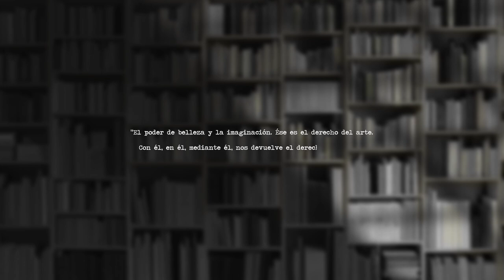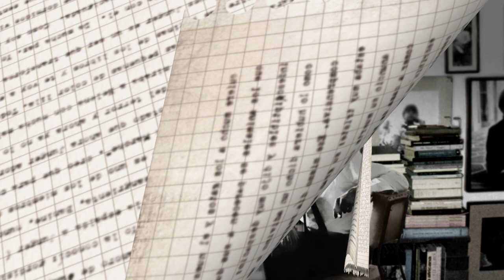Juan García Ponce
Considerado como uno de los principales pensadores hispanoamericanos del siglo XX, el escritor Juan García Ponce perteneció a la “Casa del Lago”, integrada por José de la Colina, Salvador Elizondo e Inés Arredondo, entre otros.
JuanGarcía Ponce nació en Mérida, Yucatán, el 22 de septiembre de 1932. Estudió literatura y arte dramático en la Facultad de Filosofía y Letras de la UNAM. Entre 1957 y 1958 fue becario del Centro Mexicano de Escritores, de la Fundación Rockefeller a comienzos de los años sesenta (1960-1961). El universo literario de su obra surgió dentro de un contexto de modernización, caracterizado por un distanciamiento generacional de los valores y la estética nacionalista de los tardíos años cincuenta, el movimiento hippie y movimientos estudiantiles.
Juan García Ponce propuso nuevos caminos estéticos y junto con su generación promovieron la universalidad y transformación de la literatura en México.